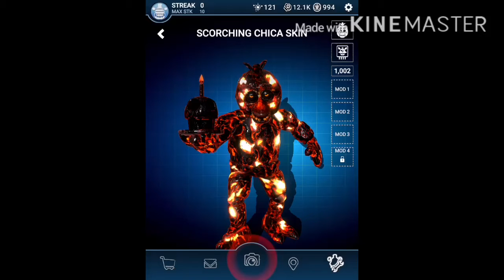(FNaF AR) Scorched Chica’s Full Workshop Animation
Annnd, this is the last one! At least, until the next skin gets released.